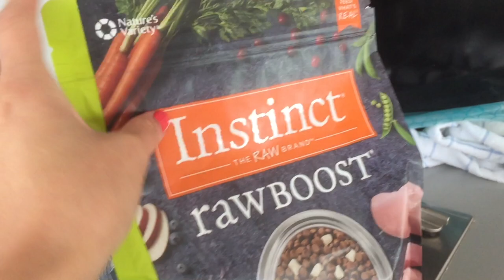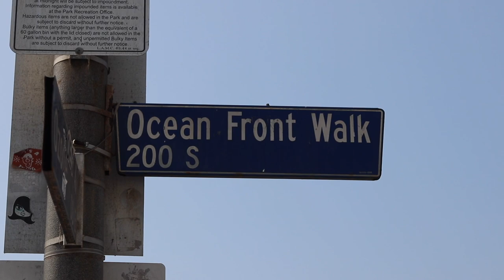DOG VLOG Herky & Milton in Venice Beach California | A Day In My Life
We have another vlog for you from our trip to California. This was our first full day in California and we were staying at the Air Venice hotel in Venice. We had a beautiful view of the beach, and there was constant music around, making us feel like we were really on vacation.

Woof,

Herky & Milton